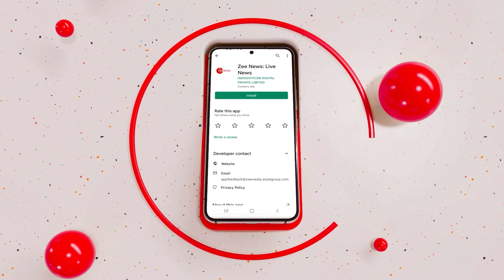Telangana Polls 2023: Union Min G Kishan Reddy Casts Vote At The Polling Station | Zee News English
Telangana BJP chief and Union Minister G Kishan Reddy cast his vote for Telangana assembly polls on the morning of November 30 and appealed to the voters to exercise their franchise. He cast his vote at a polling station in Deeksha Model High School in the Barkatpura area of Hyderabad.